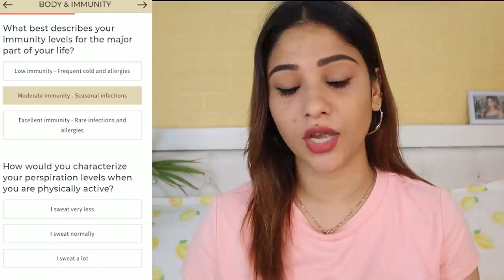Vedix Customised Hair Care Products | Premature Grey Hair Solution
hey guyz. am sharing mu opinion and review about vedix customise ayurvedic hair care products

After getting positive feedback from some of my blogger friends, I decided to try Vedix hair care products. Vedix customizes hair care products based on your Ayurvedic prakriti! Have you ever heard of anything like this? Well, that’s what is so unique about Vedix.

So this is how Vedix works. When you visit their website, they will give you a very detailed questionnaire to fill. This dosha quiz includes many questions on your diet, age, nail color, eye color, sleeping patterns and a lot more. In fact, you are not asked so many in-depth questions even if you visit a dermatologist’s office! Once they know your doshas, they recommend the right hair care products for you.

My main hair concerns were premature grey hair and hair thinning. I received the Vedix Anti-Hairfall Oil, Vedix Hair-Regrowth Hair Serum and the shampoo. These come along with a detailed instructions card on how and when to use the Vedix hair care products. I absolutely loved their oil and serum! In fact, I have ordered my second Vedix box already.

The most important thing is that Vedix is completely natural and made from herbs. Thus, it is completely safe for your hair and does not have any side effects. Try Vedix today to see a reduction in your hair thinning and premature greying.

xoxo
shystyles